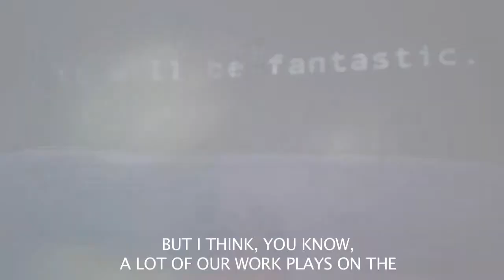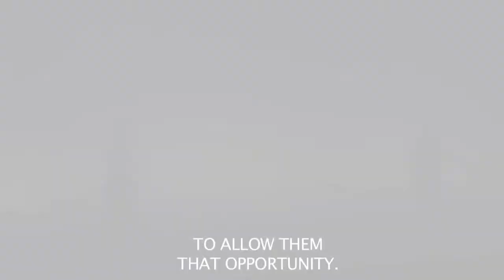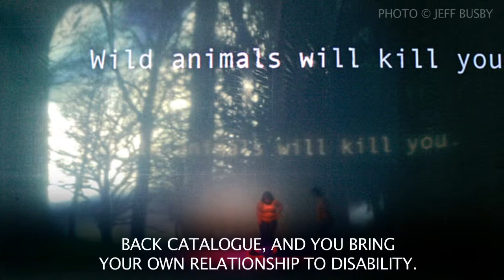FOOD COURT, 2012 Live Arts Festival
A video about the 2012 Live Arts Festival presentation of FOOD COURT by Back to Back Theatre with the Necks. Includes: Post-show discussion with Dr. Dan Gottlieb, psychologist, author, and host of WHYY's Voices in the Family, performance workshop with Back to Back Theatre and Philly Artists, and performance footage.

The 2012 Live Arts Festival presentation of FOOD COURT was supported by The Pew Center for Arts & Heritage through the Philadelphia Theatre Initiative. This presentation of FOOD COURT has also been supported by the National Endowment for the Arts.